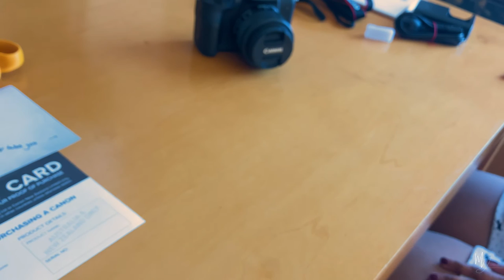Canon M50 Unboxing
The track I used in this video : Pink Mirrors - Ooyy_Epidemic Electronics